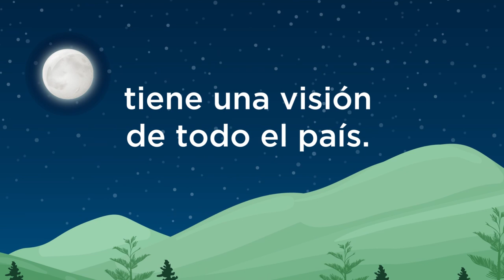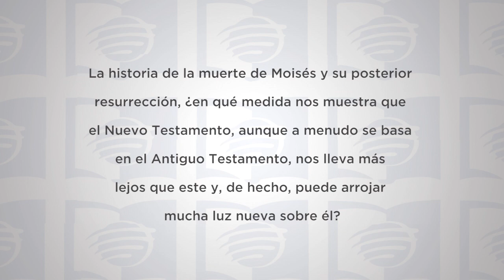ESU 4to Trimestre 2021 Lección 13 - La resurrección de Moisés